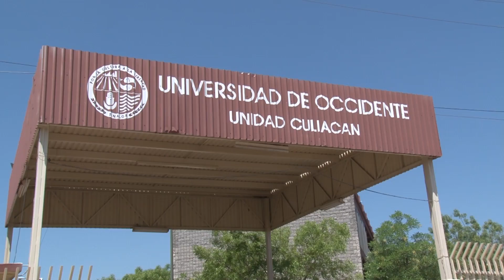IEES toma el control en el segundo debate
A diferencia del primer debate, donde las porras de los candidatos se apoderaron de las banquetas, y vialidades del primer cuadro de la ciudad, en esta ocasión las instalaciones de la Universidad de Occidente lucieron tranquilas.